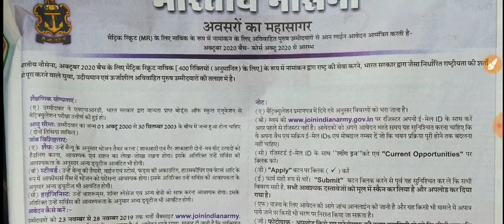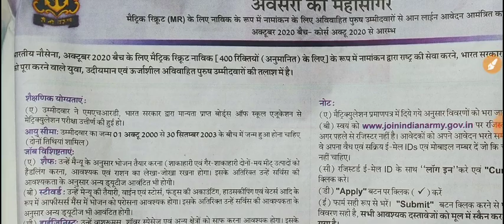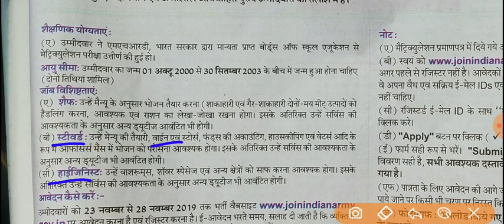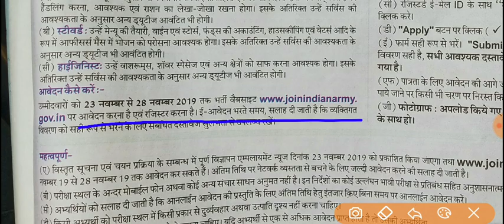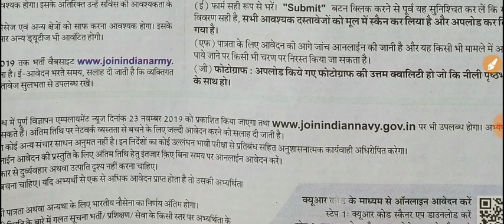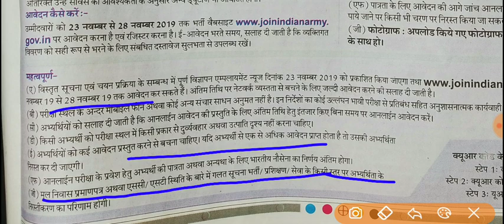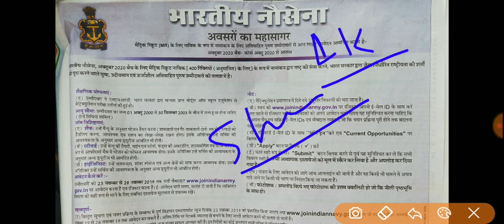भारतीय नोसेना में जाने का सुनहरा मौका ! 6 दिन होंग आवेदन !! 10th पास करे आवेदन